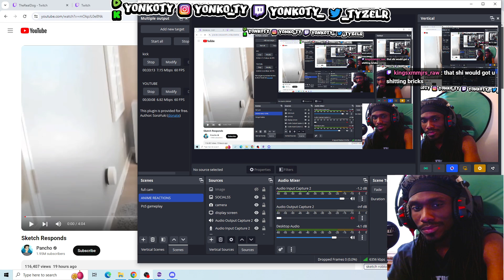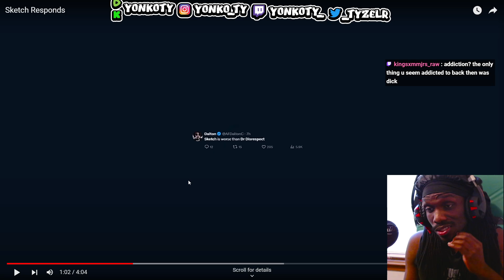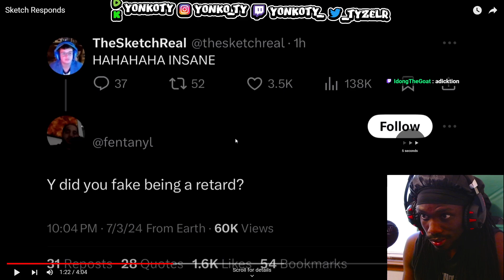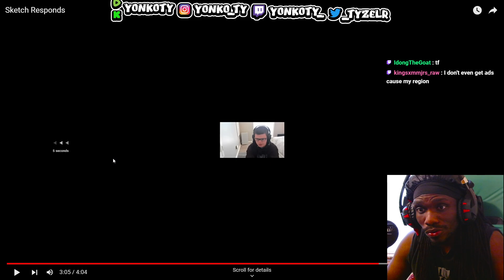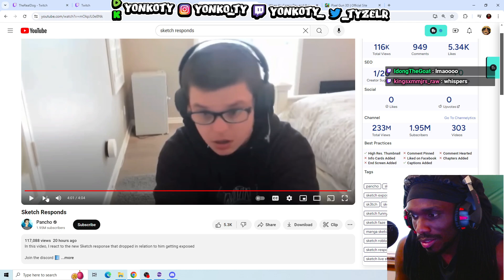"IT WAS A ROUGH TIME" Sketch Responds REACTION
"IT WAS A ROUGH TIME" Sketch Responds REACTION,SKETCH RESPONDS,SKETCH,SKETCH RESPONDS TO LEAK,SKETCH ALLEGATIONS,TYZELR REACTS TO SKETCH RESPONDS,SKETCH RESPONDS TO TWITTER LEAK